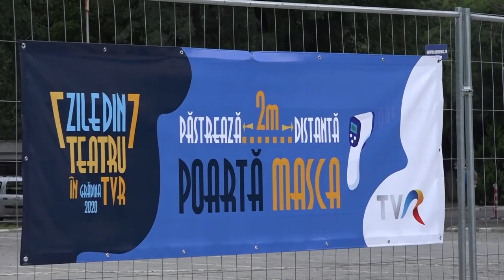TEATRU IN TVR 22 iulie